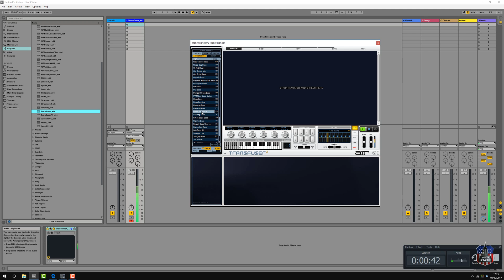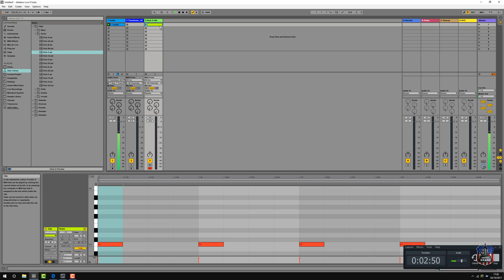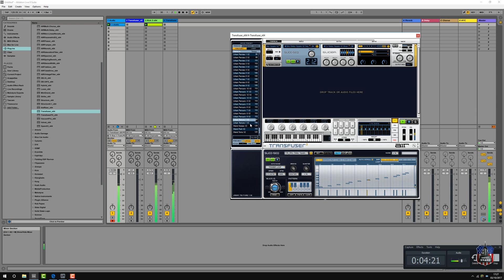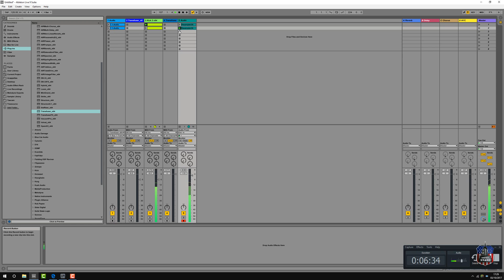Ableton and Transfuser 2 output routing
How to route audio from the VST into Ableton and a brief track idea/improvisation.